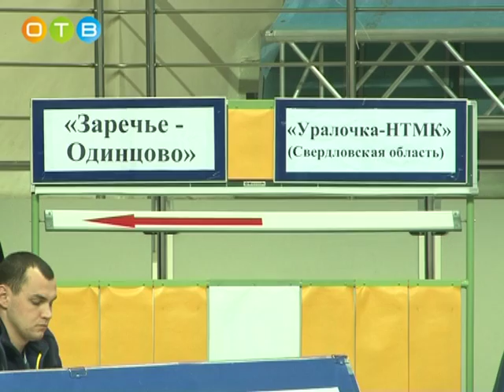Волейбольный клуб «Заречье Одинцово» встретился с «Уралочкой НТМК»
Своё семидесятилетие отметила Голицынская средняя школа № 1. В торжестве вместе с педагогическим коллективом и учениками приняло участие руководство районной Администрации, главы поселений, депутаты и многочисленные друзья учебного заведения. Какие подарки получила школа к этому замечательному празднику, узнал Петр Горохов.